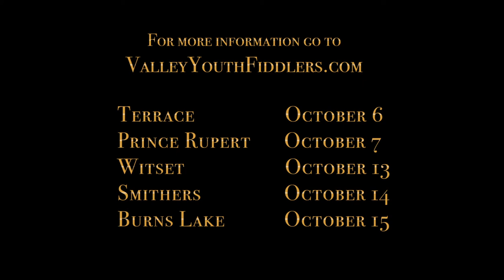Alaria's Fiddle Fall 2017 Trailer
Alaria’s Fiddle is a full-length musical theatre performance developed by the Smithers-based Valley Youth Fiddlers in collaboration with master fiddlers from across Canada including Jaron Freeman-Fox, Adrian Dolan, James Stephens, and Gordon Stobbe. Alaria's Fiddle is a fictional tale about a young girl who lives with her mother on an isolated lighthouse on the west coast of Canada. With little to do but play her fiddle over the marine radio to the passing fishing fleet, Alaria quickly becomes frustrated with her limited repertoire and makes a plea to the wide world for music to play by sending a thousand messages in bottles that she casts into the ocean.

Musical Director: Leslie-Jean MacMillian
Graphic Artist: Facundo Gastiazoro, Incite Media
Story by: Patrick Williston

North West Fall Tour details:
Friday, October 6: 7pm Terrace, R.E.M. Lee Theatre
Saturday, October 7: 7 pm  Prince Rupert, Lester Centre of the Arts
Friday, October 13: 7 pm Witset (Moricetown), Moricetown Multiplex,
Saturday, October 14: 2pm & 7 pm Smithers,  Della Herman Theatre
Sunday, October 15: 3pm Burns Lake, Lakes Districts Secondary School